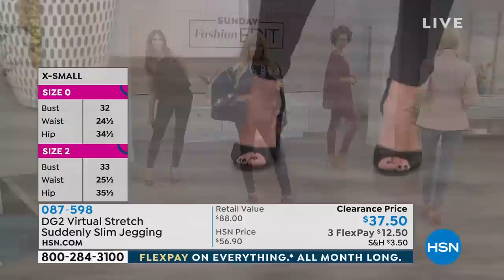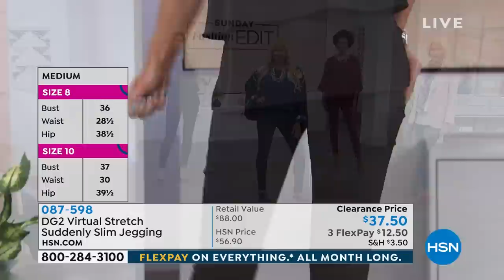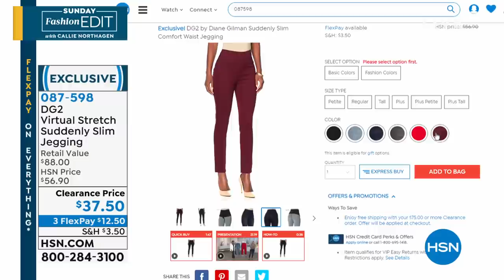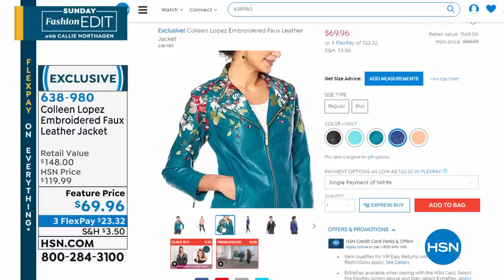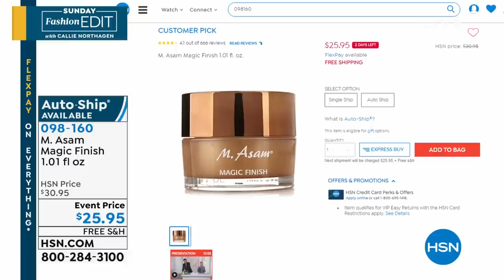HSN | Sunday Fashion Edit with Callie Northagen 06.16.2019 - 10 AM